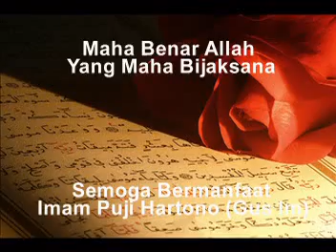Fenomena Alam : Halilintar Terus menerus di Venezuela. (IPH's video collections)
Assalamualaikum wr.wb
Sahabatku rahimakumullah
Terlampir sebuah video menarik tentang Fenomena yang disebut "Relámpago del Catatumbo" atau "Petir Catatumbo" merupakan salah satu fenomena alam yang aneh.

Berlokasi di mulut sungai Catatumbo di Danau Maracaibo (Venezuela), feneomena ini berwujud halilintar di langit yang memiliki ketinggian lebih dari 5 kilometer , 10 jam dalam satu malam, dan sebanyak 280 kali perjam-nya. Badai yang hampir permanen ini terjadi di atas dataran tanah rawa, yang
kawasan ini memperlihatkan sekitar 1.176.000 sambaran listrik per tahun, dengan intensitas hingga 400.000 ampere, dan terlihat hingga jarak 400 km.

Karena itulah fenomena ini juga digunakan para pelaut sebagai alat bantu navigasi. Tubrukan angin yang beasal dari pegunungan Andes menimbulkan badai dan petir yang merupakan sebagai hasil dari electrical discharge melalui proses ionisasi gas-gas, terutama methan yang dibentuk oleh dekomposisi bahan organik di rawa. Menjadi lebih ringan dari udara, gas tsb naik hingga ke awan-awan, mensuplai badai-badai.

Beberapa pemerhati lingkungan lokal berharap agar kawasan ini dilindungi oleh UNESCO karena fenomenanya yang menakjubkan, sumber terbesar regenerasi lapisan ozone di planet bumi.dimana aliran sungai Catatumbo mengisi danau Maracaibo. Fenomena ini diperkirakan merupakan pembentuk tunggal terbesar lapisan ozone di bumi, melihat intensitas dan frekuensinya yang tinggi.

Namun demikian di atas berbagai terori, pastilah ini semua terjadi karena Kehendak Allah swt.

Wassalamualaikum wr.wb
IPH (Gus Im)